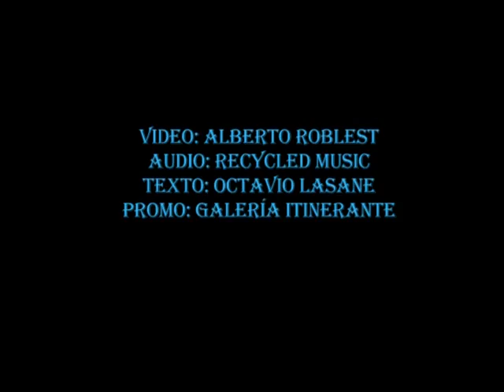El Arte de Existir #3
Video poema de la serie el Arte de Existir, serie de videos en torno al devenir, el azar y los suenos. Aqui la ciudad de Nueva York es el trasfondo de un poema, pero tambien el motivo de la existencia.